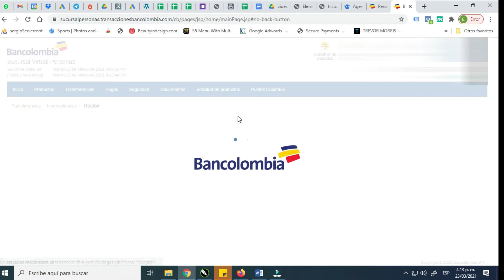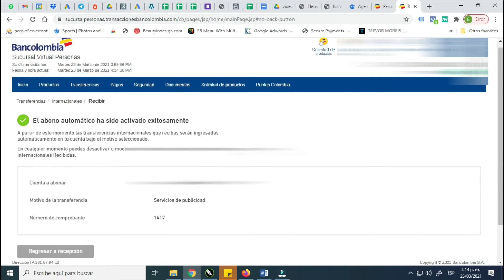Preparar cuenta de Bancolombia para recibir dinero de Hotmart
Descubre los sencillos pasos que debes realizar para recibir dinero de Hotmart en tu cuenta de Bancolombia.